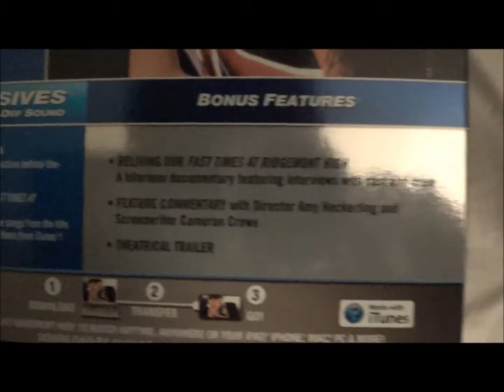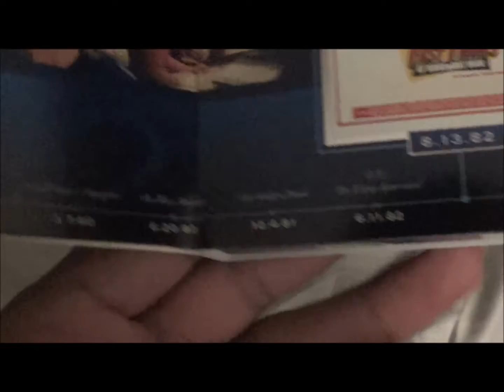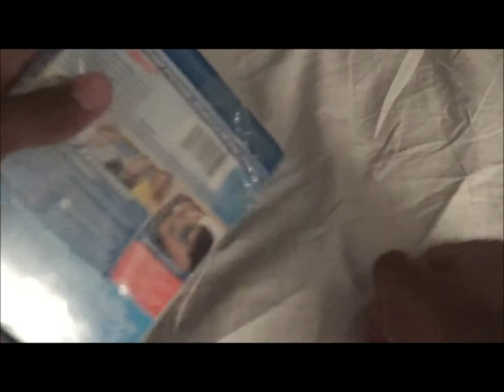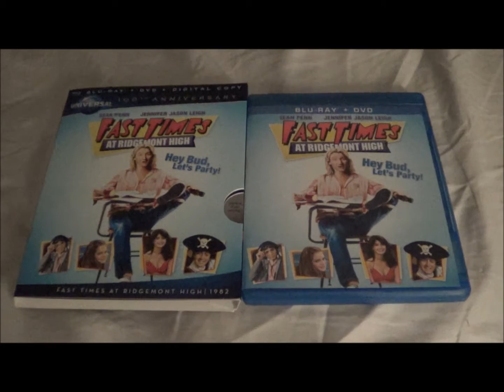Fast Times At Ridgemont High Blu-Ray Unboxing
My Unboxing of Fast Times on Blu Enjoy the Show!...

Starring: Sean Penn, Jennifer Jason Leigh, Judge Reinhold, Phoebe Cates,
Brian Backer, Robert Romanus, Ray Walston, Forest Whitaker, Nicolase Cage,
Anthony Edwards
Director: Amy Heckerlling
Rated: R
Running Time: 1 Hr. 30 Mins.